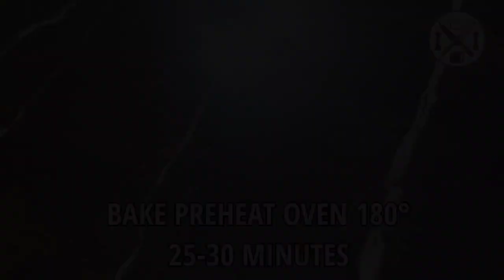Chicken Puff Patties / Pastry - Ramadan Special By What A Recipe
Assalamoalaikum and welcome back to another Recipe and today I will be making delicious & easy recipe with PUFF PASTRY.

INGREDIENTS:
3 Puff pastry sheets (400g each)

FOR FILLING:
Oil 4 tbsp
Onion 1 Medium size (Slices)
Potatoes 2 medium size ( small pieces)
Chicken Fillets 250G (small pieces)
Chicken tikka masala 2 tbsp
Soya Sauce 1 tbsp
Apple Cider Vinegar 1tbsp
Fresh Coriander Leaves ½ cup chopped
Spring Onions ¼ cup chopped
Green Chillies 2 nos chopped